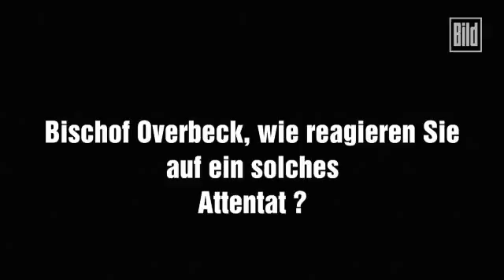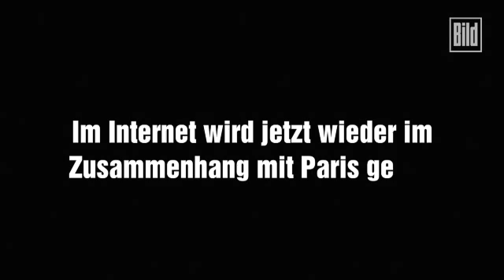Friedensgebet des Ruhrbischofs Dr. Franz-Josef Overbeck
Bischof Overbeck hatte am Morgen nach den schrecklichen Attentaten von Paris zum Friedensgebet in den Hohen Dom zu Essen eingeladen.